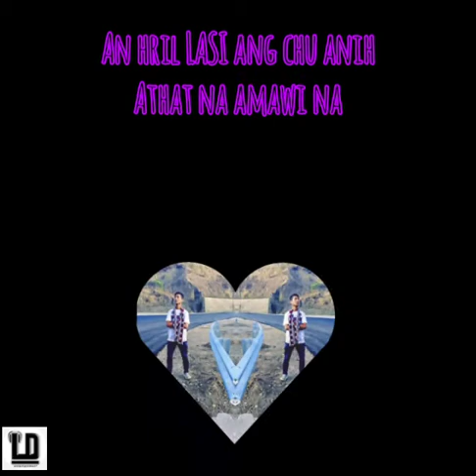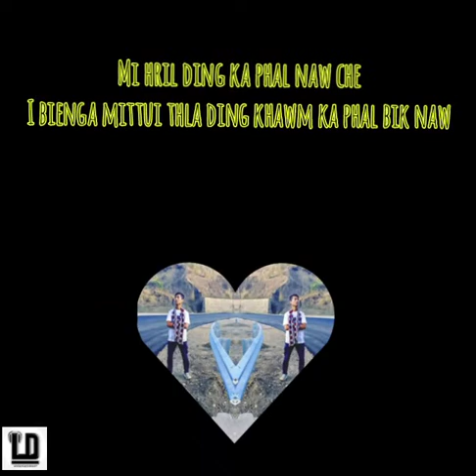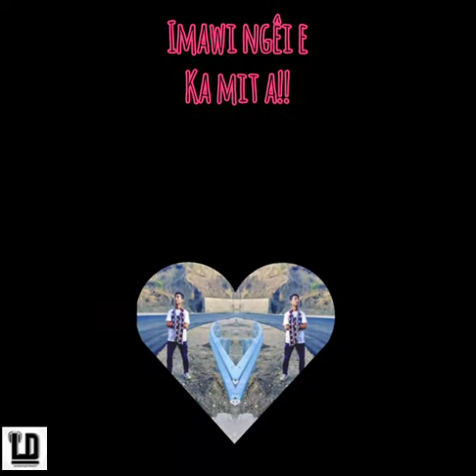{I mawi ngêi e} Ft- 💫LD lors hmar 💫 Official lyrics video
Ahmasa takin phone records anih leiin a ngai dan lo thiem inla🙏
Mi thlawmngai mi thangpui tu
Ka ruol le pai hai leh Abik tak in
(David Angel bro) chungah le in renga chungah lawm thu ka hung hrila
Date30/June Vawisun ka birthday ni ngeia upload ka tum chu hlaw thling taka, Zo thei leiin khawm in ka lawm sa bawk anih👍

Ka phuok san Nu kha loin hre thiem el rawh😎

Song writing - LD lors hmar
Studio - phone records
Official lyrics - lors pictures